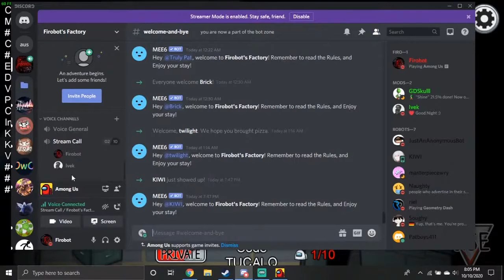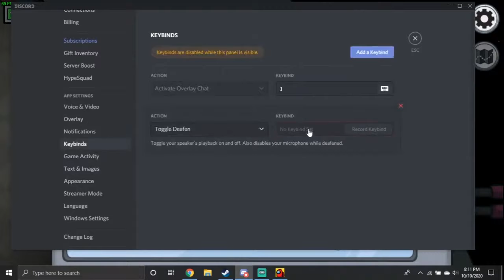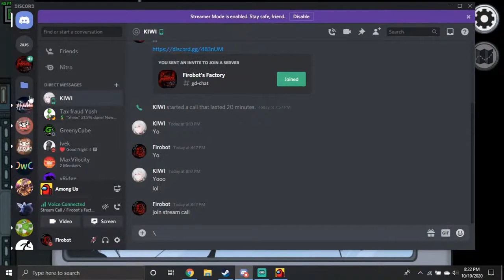Among Us with My Friends. Stream Highlights #1